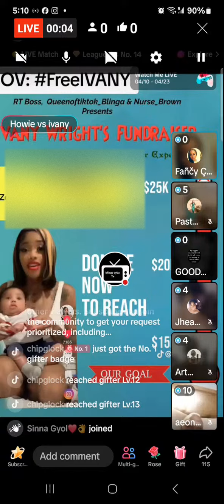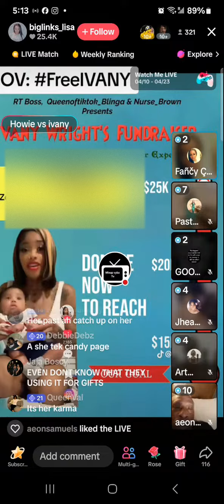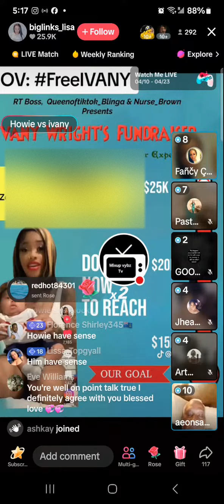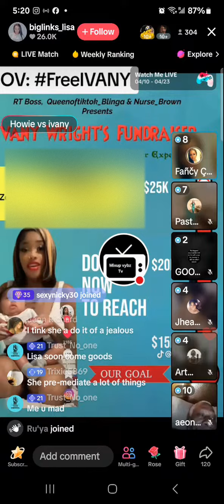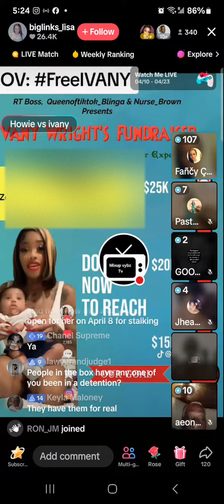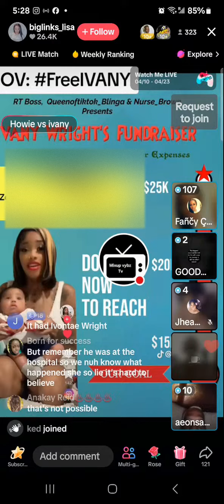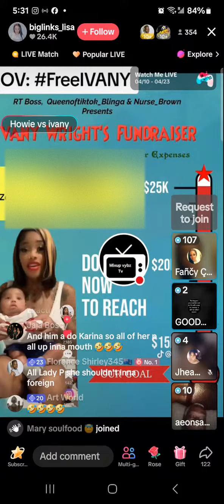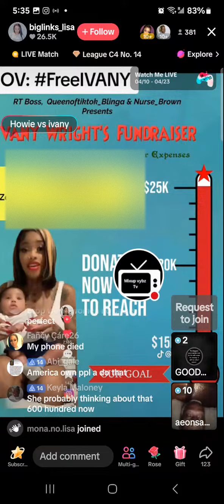IVANY FI GUH DOWN/ SHE DID ALOT